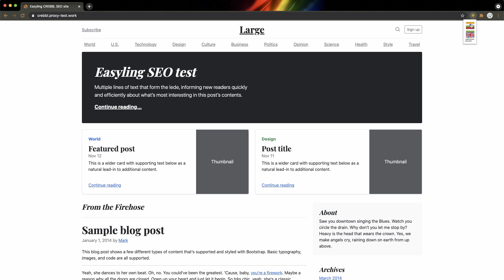Crebbl demo - Easyling Chrome extension for website translation